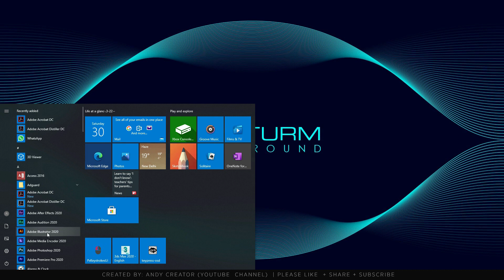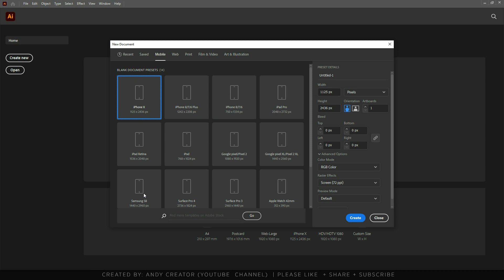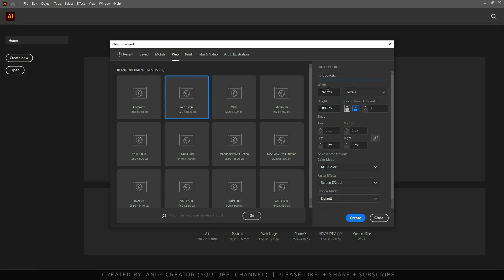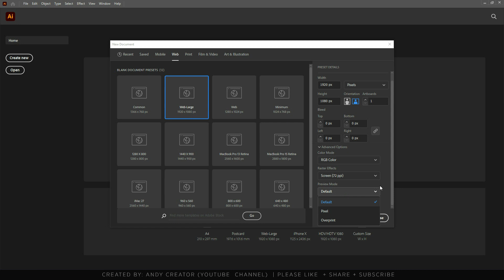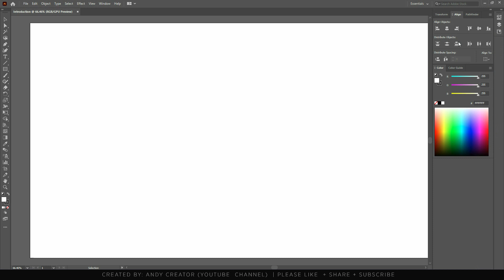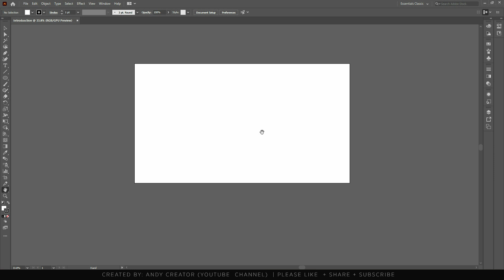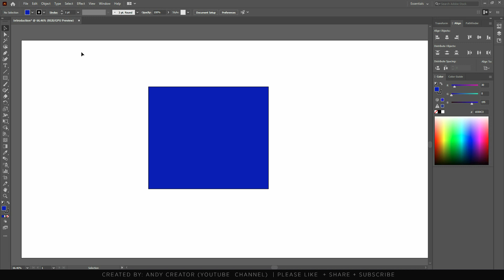Adobe Illustrator CC 2020 Introduction & Interface For Beginner in Hindi | Urdu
Hello and Welcome to Adobe Illustrator Complete Course in Hindi / Urdu. In this video you will learn the basics of Adobe Illustrator, I will be teaching basic workspace and using some tool on basic shapes. learn the tools in the adobe illustrator tutorials complete course in Hindi.

If you found today's Illustrator Tutorial in Hindi on basic Introduction and interface of illustrator enjoyable or useful, let me know in the comments section and drop a like on your way out.
illustrator in Hindi

illustrator
illustrator tutorial

graphic designing
graphic card
graphic design portfolio
graphic tablet
gfxmentor
gfx
gfxm
gfxmentor photoshop
gfxmentor illustrator
rajiv mehta
adobe
adobe photoshop
adobe illustrator
adobe illustrator
gfx
gfxmentor
Support andycreatorhindi ...